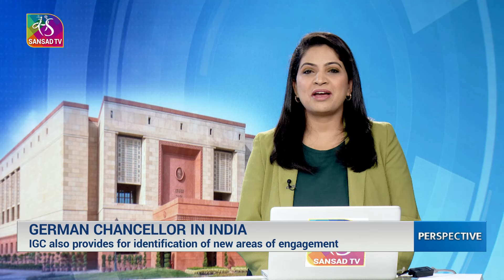Perspective: Bolstering India-Germany Partnership | 25 October, 2024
PM Narendra Modi and German Chancellor Olaf Scholz held the 7th Inter-Governmental Consultations in New Delhi on Friday.Both leaders comprehensively reviewed the progress made in India-Germany Strategic Partnership in the areas of defence, security, technology and innovation, energy, green and sustainable development.Further, to expand and elevate relations between both countries, new initiatives in areas of AI, semiconductors and clean energy were taken.The Prime Minister also welcomed Germany’s ‘Focus on India’ strategy and the progress made between the two nations in the areas of education, skilling and mobility.The two leaders also addressed the inaugural session of the 18th Asia Pacific Conference of German Business (APK 2024), which saw participation from around 650 top CEOs and business leaders from India, Germany and other countries.Earlier in the day, the Prime Minister hosted the German Chancellor at his residence. During their talks, they agreed to maintain the renewed momentum in India-Germany ties and discussed key global issues of interest. and discussed further avenues for cooperation.The Prime Minister mentioned that the strategic partnership between India and Germany is entering its 25th year and both countries are celebrating 50 years of Science and Technology collaboration this year. India and Germany have had a strategic partnership since 2000. Over the years, this partnership has deepened and diversified across various sectors.

Guests:
1. Gurjit Singh, Former Ambassador
2. Harsh V Pant, Vice President, Studies and Foreign Policy, ORF

Producer: Surender Sharma
Technical Team: Ashutosh Jha, Hem Joshi, Vineet Bhatia, Syed Farhat Ali, Sandesh Jain, Rohit Sinha
Guest Coordination Team: Deepti Vashisht, Vinod Kumar Singh